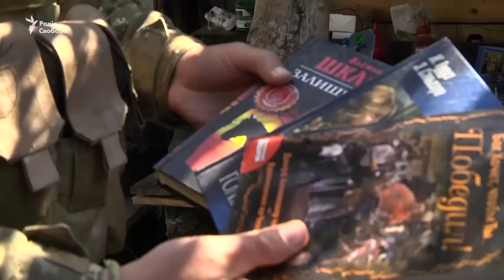«Чому лише ми дотримуємося домовленостей і платимо за це життями?» – репортаж із передової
(«Почему только мы придерживаемся договоренностей и платим за это жизнью?» - Репортаж с передовой)

Автори: Тетяна Ігнатченко Євген Гончаренко

На Донеччині вночі поблизу Чермалика загинув український військовий, двоє були поранені. Бойовики випустили по позиціях щонайменше 45 снарядів із самохідних артустановок «Гвоздика»